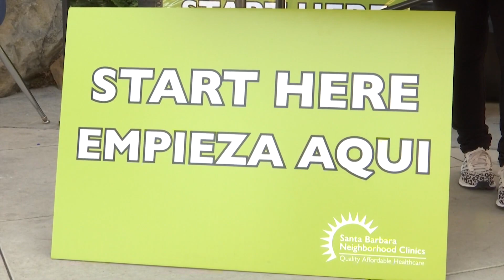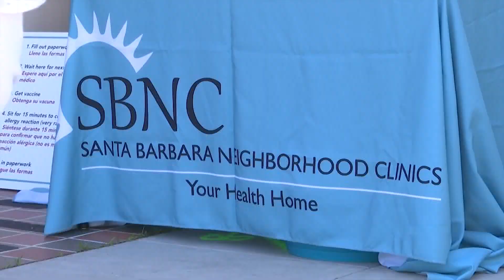Health clinic workers get their second dose of Moderna COVID19 vaccine